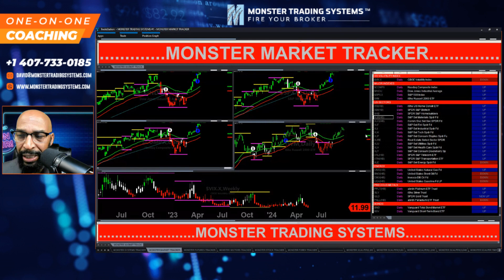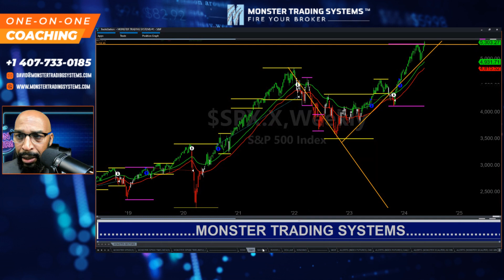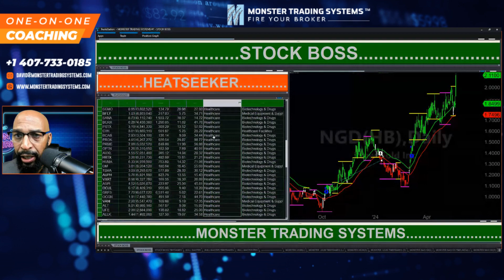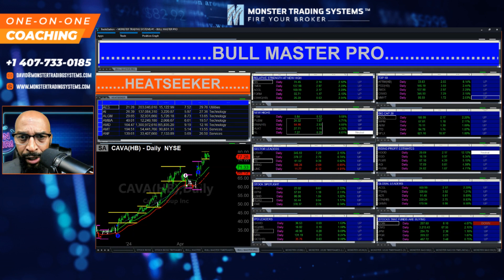Stocks Buy Signals You Can't Miss